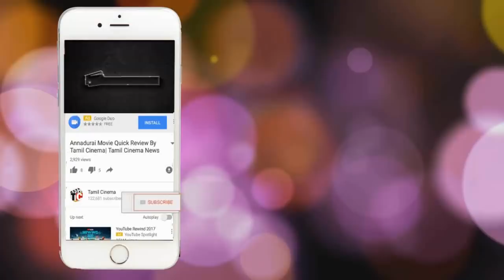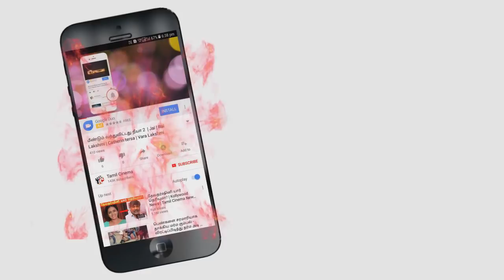திருமணம் செய்து கொண்ட காமெடி நடிகர் முனிஷ்காந்த்!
Comedian Muniskanth weds Thenmozhi in Vadapalni Temple .The wedding
was graced by both the familes,close relatives and friends
of the couple.